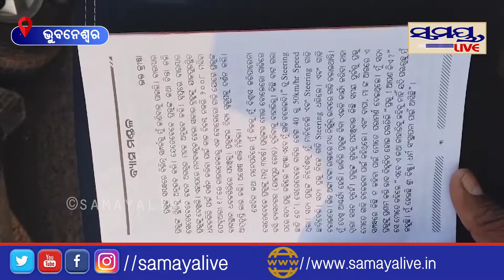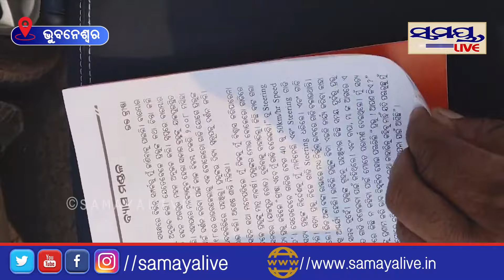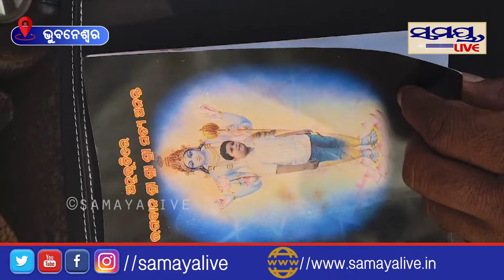ବାବାଙ୍କ ବହିରୁ ବାହାରିଲା ଗୁପ୍ତ ତଥ୍ୟ| Odia News Live Updates | Latest Odia News | Samayalive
ବାବାଙ୍କ ବହିରୁ ବାହାରିଲା ଗୁପ୍ତ ତଥ୍ୟ| Odia News Live Updates | Latest Odia News | SamayaliveSamaya live is Odisha's no 1 Digital News Channel. Samaya live being the first private Digital TV channel in Odisha carries the onus of charting a course that behoves its pioneering efforts.